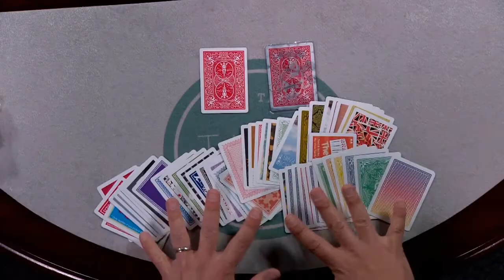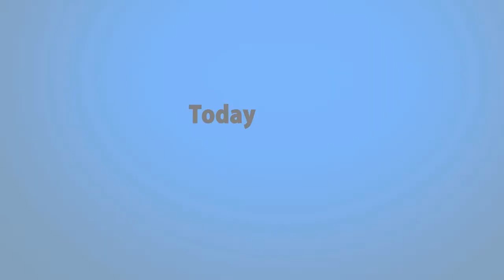At The Table Live Lecture - Nicholas Einhorn 10/22/2014 - Video DOWNLOAD